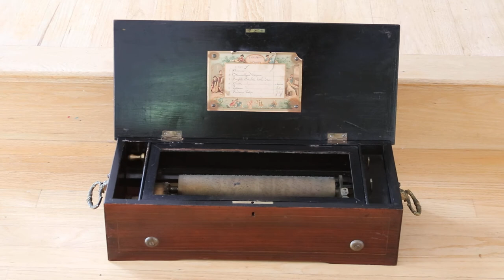Music Box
Music Box Song